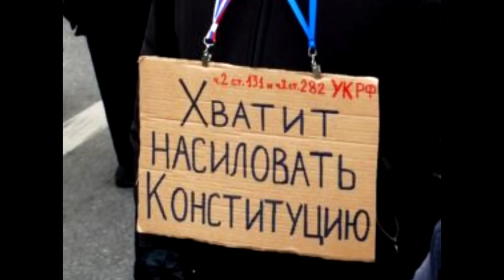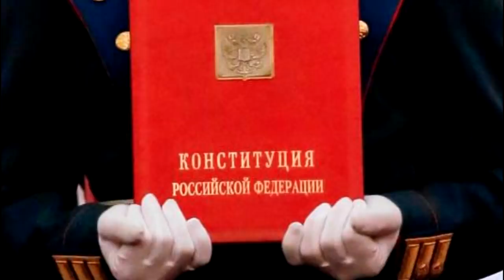📢 Не участвуйте в ГОСПЕРЕВОРОТЕ !⛔